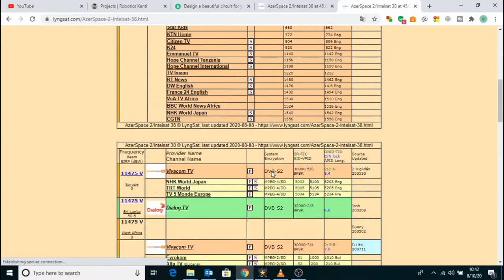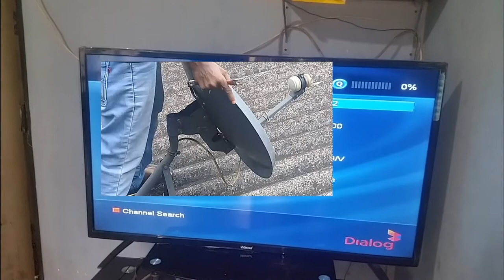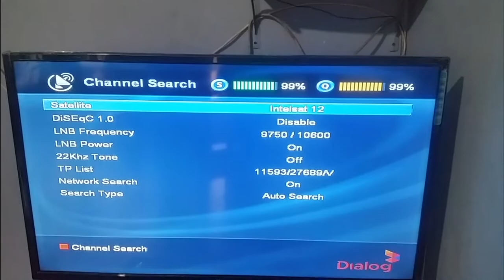How to Align Satellite dish tv antenna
How to Align Satellite dish tv antenna. Search your Satellite and and find Azimuth Elevation and LNB angle. then mount your satellite in safe Place root of balcony. keep your partner near the TV and you turn antenna one side very slowly, turn 2 degree to one site wait five second and ask your friend signal strength an quality if not increase turn same same direction 15 degree. if not do the same ting other detection. then 2 degree change the elevation and align the antenna. try to take  good signal strength an quality. Finally rotate the LNB and try to get good signal quality.